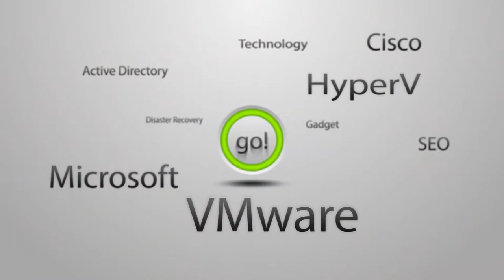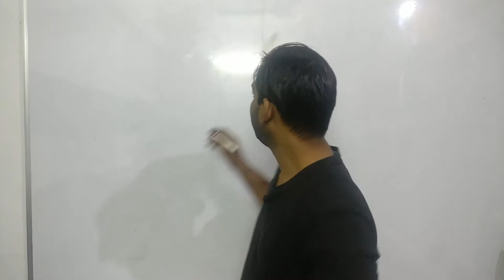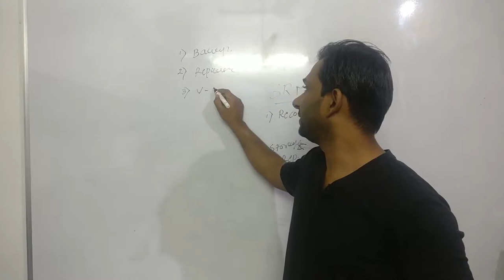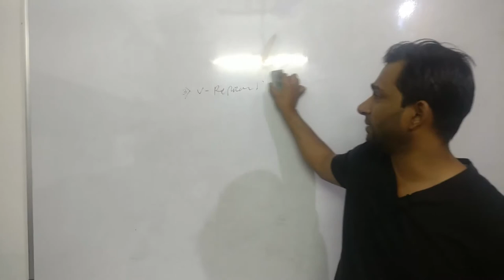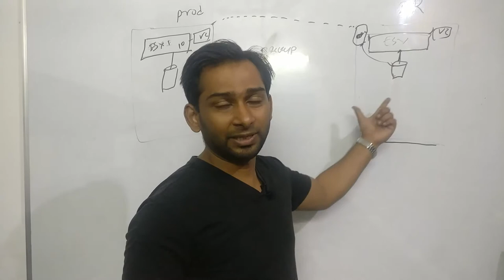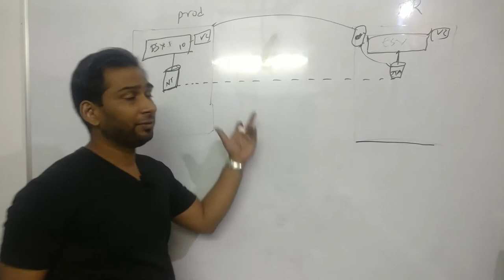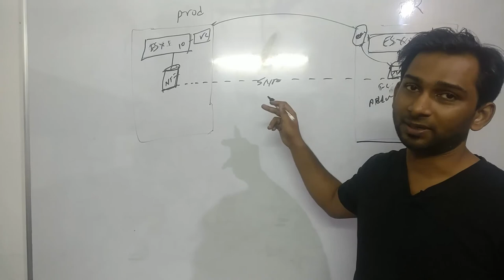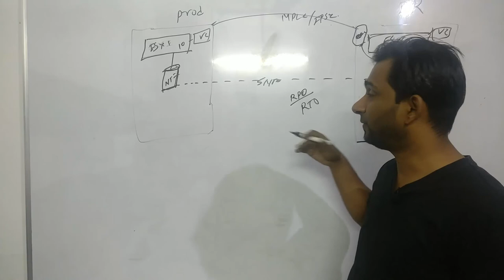Disaster Recovery Series Planning for VMware Virtaul Machines